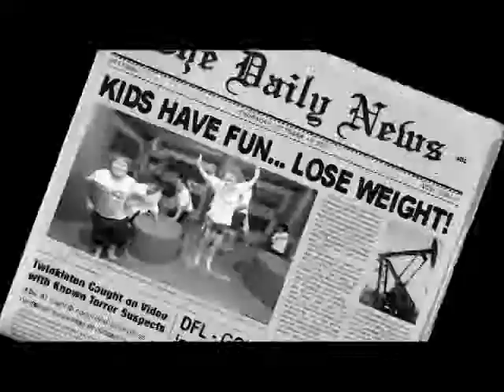BBF Challenge - Game Show Trailer